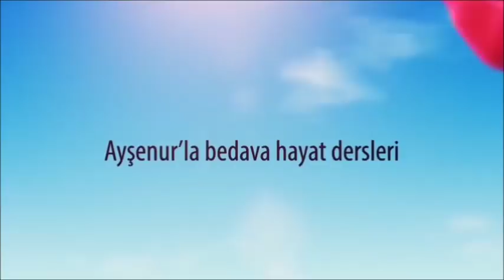Yaşlanmada 60.000 KM Bakımı Alın ve Göz Çevresi Botoksu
Her Mart ve her Eylül KÜR ve özel bakımlar zamanı… Ben de bir yıldır gidemediğim botoksumu nihayet yaptırdım. 7-8 ay rahatım. 60.000 KM bakımım devam ediyor. Önce cilt tazeleme için lazer, sonra botoks. Artık günlük cilt bakım rutimime büyük hasarları onarmış olarak devam edebilirim.  Botoks yapılınca ne değişir adlı videom
Bu kanal, bağımsız bir kanaldır. Keyfim ve kâhyam ne isterse onu çekiyorum. “Dürüst” olmak temel prensiptir. İzleyiciye reklam yapılmaz, boş yere hiçbir şey övülmez! Gerçekten ürünü beğendiysem videosunu çekerim! Vlogger'larla aşık atılmaz. Bilinmeyen konularda ahkâm kesilmez. Bazen küçük skeçlerle düşündürülür anlayan anlar, anlamayan kendi bilir. Hakaret edenlere cevap verilir. Herkes haddini bilir. Neden kendi kozmetiklerimi şimdi çıkardım? Çünkü Zamanı geldi! Çünkü yıllardır “bunu sür bunu sürme” demekten yoruldum ve işte sana iyi bir kozmetik deme zamanım geldiği için bu serileri çıkardım. Ürünleri incelemek için

Kadın pedlerinin içinde ne var?